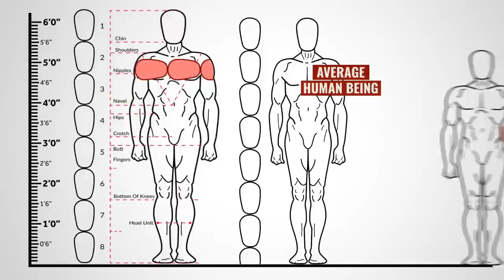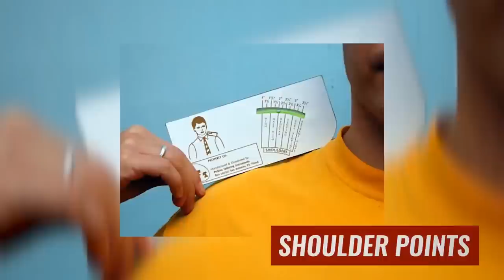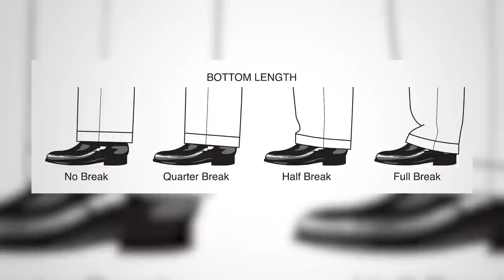Как Подобрать Одежду НЕВЫСОКИМ Мужчинам | Как выглядеть выше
Впервые в России! Мировая премьера программы Тони Роббинса

Господа, сегодняшнее видео посвящено невысоким людям. Как выглядеть стильно, если ты невысокого роста?

Крайне важно соблюдать пропорции и одеваться по фигуре. Не покупайте одежду, если она не подходит под ваш рост. Как это определить? На что обращаться внимание при покупке одежды, если вы невысокого роста? Ответы на эти вопросы вы найдете в видео.
0:00 - Вступление
0:48 - Пропорции.
1:40 - Как подобрать футболку?
3:08 - Как подобрать рубашку?
4:48 - Как подобрать джинсы, брюки, шорты?
7:54 - Как подобрать пиджак?
8:41 - Как подобрать куртку?